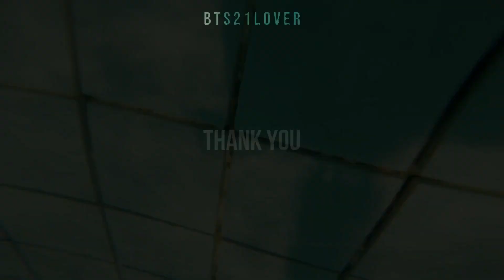BTS - Sweet But Sour FMV